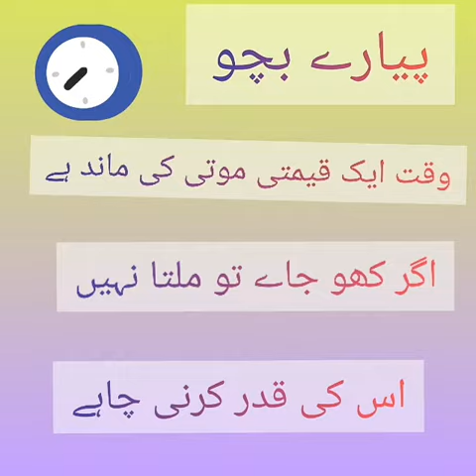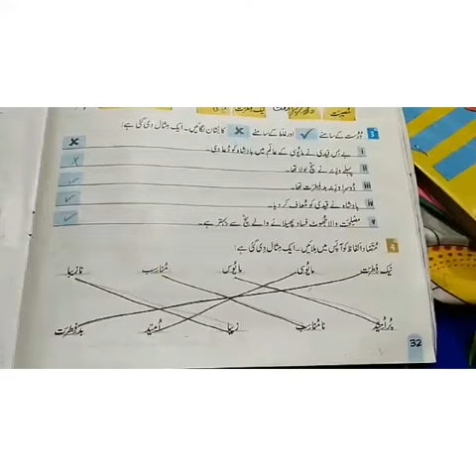Class 5 : Urdu : Chapter # Hakayat : Book Work